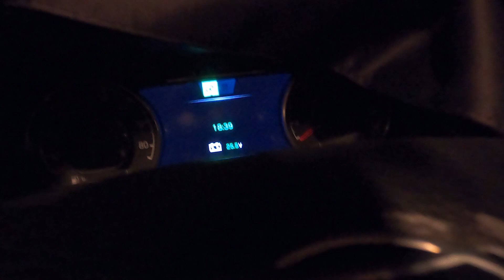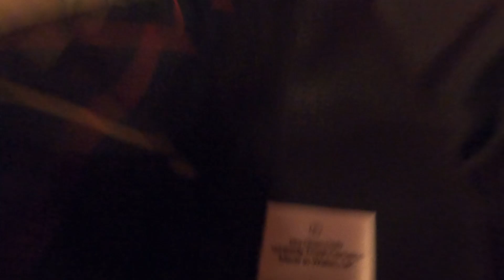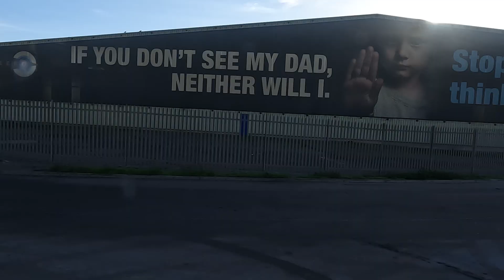What Do you mean I'm Overweight?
HGV Driver told he's overweight. Gotta lose some weight... Off the truck I mean

The Essential New Truckers Handbook (Great for newbies)